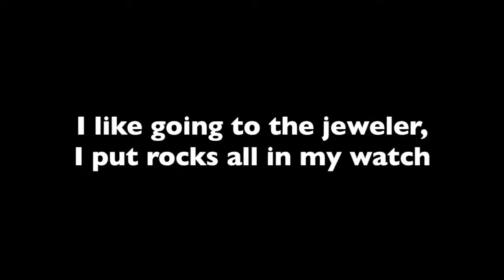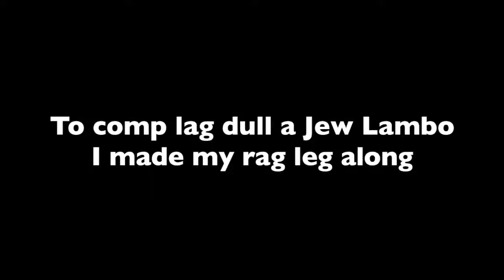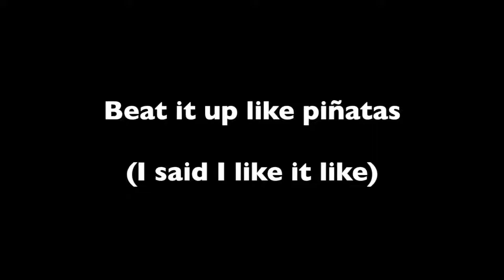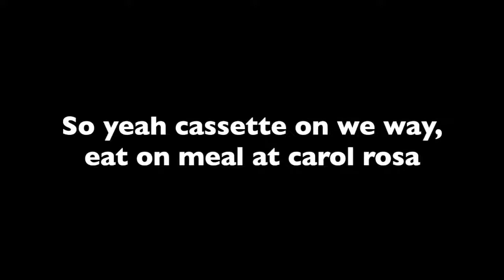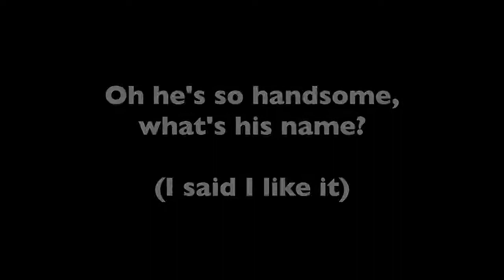I Like It (Cardi B, Bad Bunny and J Balvin) Official English Translation Lyric Video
Translated it m’self